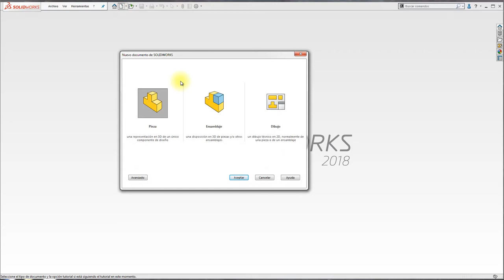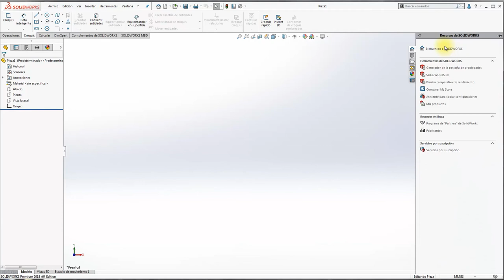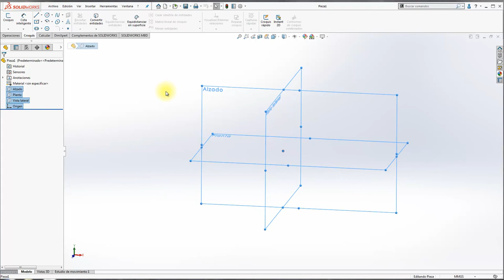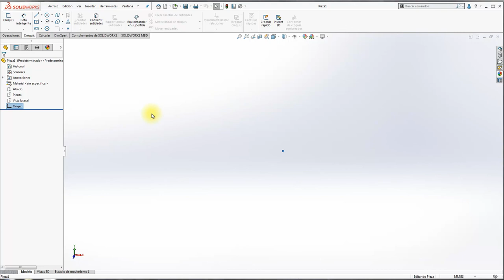Tutorial SolidWorks Gancho Sujetacable Parte 3 - Interfaz de Usuario